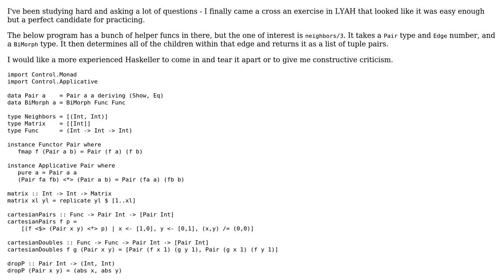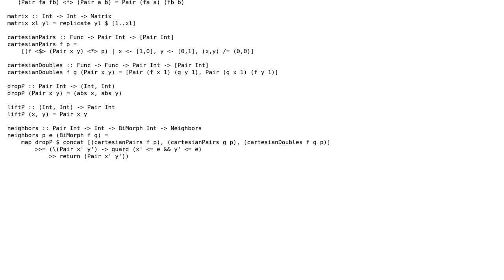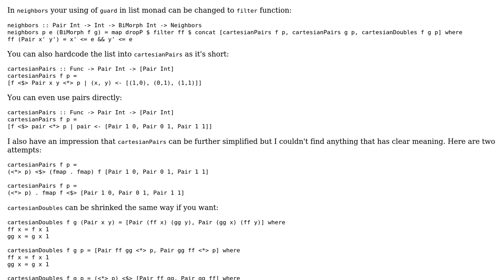Determine children within edge and return a list of tuple pairs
With thanks & praise to God, and with thanks to the many people who have made this project possible! | Content (except music & images) licensed under CC BY-SA | Music | Images & others | With thanks to user nponeccop user Jamal user Ixmatus and the Stack Exchange Network Trademarks are property of their respective owners. You are responsible for your own actions.